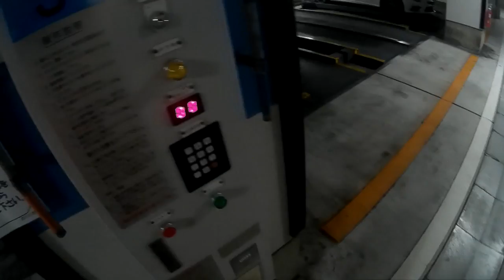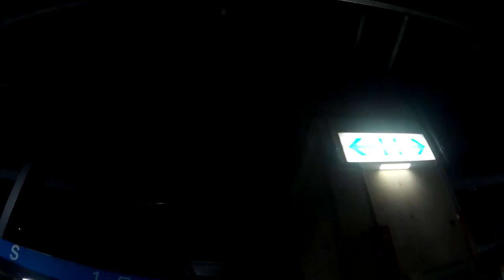夢の駐車場 機械式駐車場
夢を叶えるためにこの駐車場を借りました。近日中に夢は実現します。ほかの人にはどうでも良い夢ですが・・。

この自走式して機械式に収まる形式の駐車場ですが、都内ではやっぱりステータスでしょうか。お金持ちは自走式で終わりですが、僕はビンボーなので自走式+機械式です。
機械式はギミックが素晴らしいです。更に、俺のためだけに巨大な機械が動いてくれるのもなんだか特別感。

駐車場借りるなら絶対に機械式駐車場って決めていました。しかも、自走式でもあり、運がよかったです。

目指せアヴェンタです。